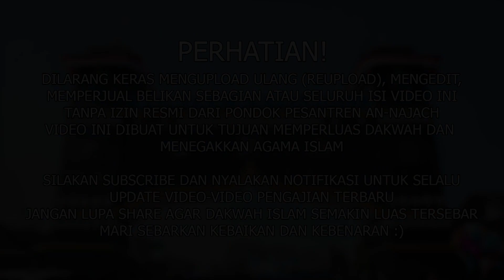KAJIAN KITAB AL-JAMI'USSHOGHIR #366